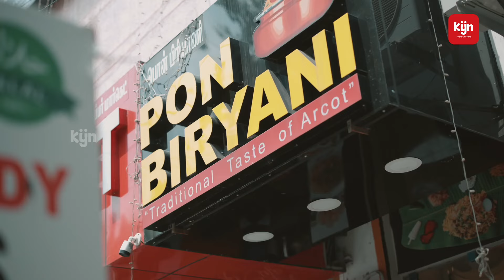Uncover authentic biryani treasures in Anna Nagar | BIRIYANI TOUR | Sathya Chinnu Foodie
Uncover authentic biryani treasures in Anna Nagar, each spot with a unique reason to visit, exclusively on the KYN app!